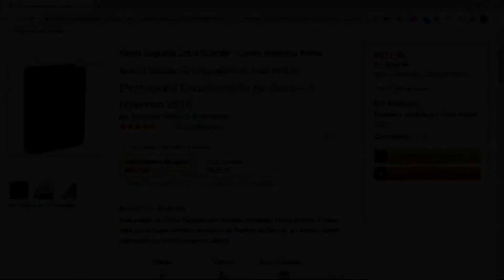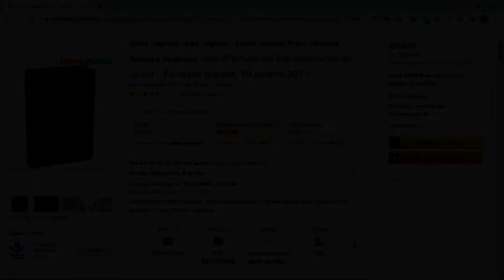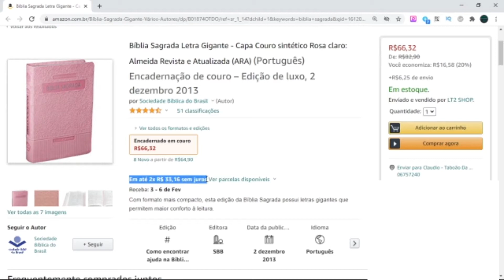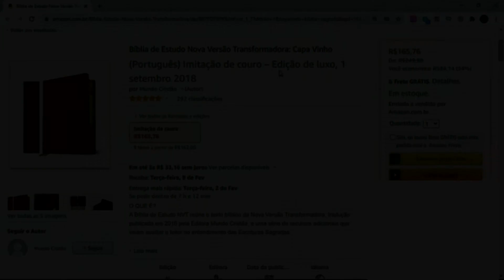Bíblia Sagrada Mais Vendidas e Bem Avaliadas!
Confira As Tops Bíblia Sagrada Mais Vendidas e Bem Avaliadas!
👉 1º - Bíblia Sagrada Letra Grande - Couro sintético Preto =
👉 2º - Bíblia Sagrada eBook Kindle =
👉 3º - Bíblia NVI, Couro Soft, Preto, Letras Vermelhas =
👉 4º - Bíblia Sagrada Letra Grande com índice digital =
👉 5º - Bíblia Sagrada Letra Gigante - Couro bonded Preto =
👉 6º - Bíblia Sagrada Letra Gigante - Capa Couro sintético Rosa claro =
👉 7º - Bíblia Sagrada: Edição Pastoral (Português) =
👉 8º - Bíblia NVT - LG (Letra grande): Preta (Português) =
👉 9º - Bíblia Sagrada Letra Gigante - Capa Couro sintético Pink =
👉 10º - Bíblia de Estudo Nova Versão Transformadora: Capa Vinho =

Página Completa Com As Bíblia Sagrada =

🔴 👉 Frete GRÁTIS Ilimitado e Entretenimento Com o Amazon Prime Acesse o

Encontra Aqui As Bíblia Sagrada Com Maior Popularidade e Também os Lançamentos do Mercado!
O Amazon Têm Uma Enorme Gama de Produtos no Seguimento Bem Estar, Conforto, Cinema e Séries, e Muito Mais São Produtos Excelentes de Ótima Qualidade Para Você!
Conheça Também Outros Produtos do O Amazon em Outros Seguimentos, São Milhares de Produtos Aqui no Site do O Amazon =

Conheça a verdade sobre toda a criação e do verdadeiro criador, saiba o nome que esta acima de todo o nome!
Aprenda os nomes do Profetas em hebraico e saiba a origem da verdade e reconheça as falsas doutrinas

🟢 Saiba Que Voçê é Muito Importante Para Nós❗️❗️❗️ 💖💖

👉 👍 Problemas com T_são conhaça o TVaca!

👉 🟢 Qumer Fazer Capas e Miniaturas Para Sua Rede Social Entre